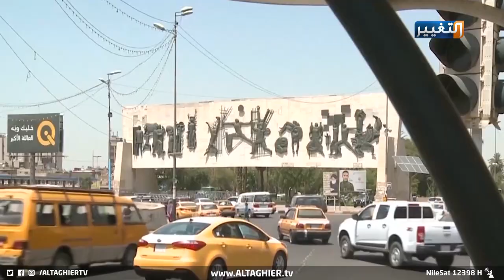صالح والكاظمي والحلبوسي.. العراق بين خيارين أحدهما خطير | تقرير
أكد قادة الرئاسات_الثلاث ضرورة المضي قدما في مشوار الانتخابات_المبكرة بنزاهة وشفافية تعمل على نجاح العملية التشريعية، ما يحقق خيار بناء الدولة، محذرين من عدم نجاحها، الأمر الذي يعيد العراق إلى الوراء.